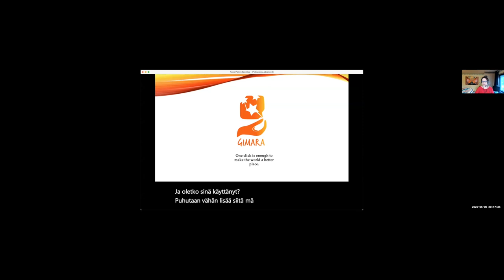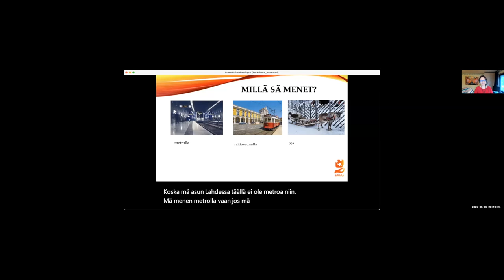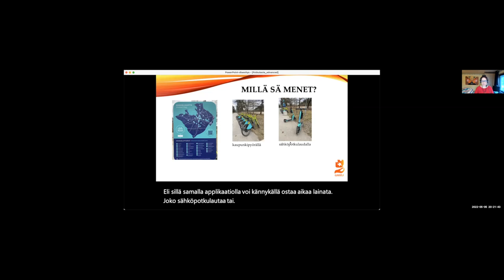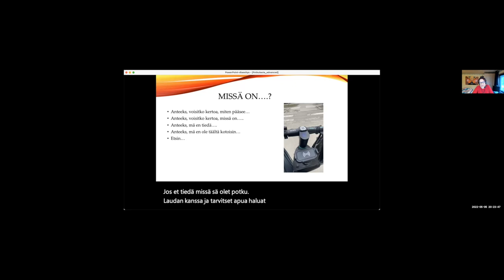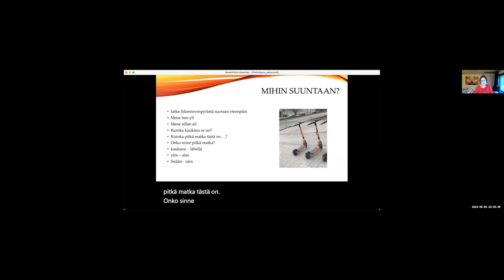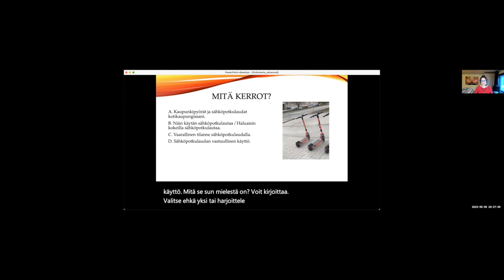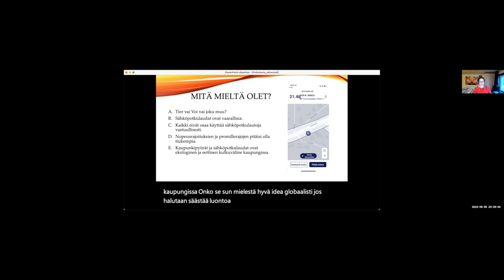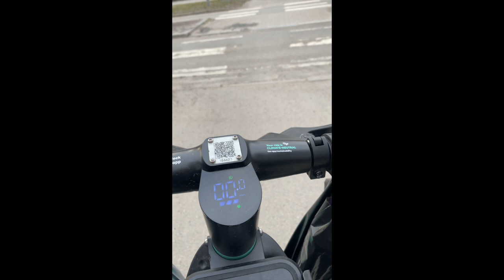Sähköpotkulauta (Advanced)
Teema Theme: Arkielämä
Osateema Part theme: Sähköpotkulauta
Taso Level: Advanced